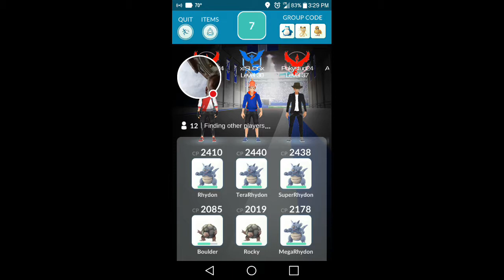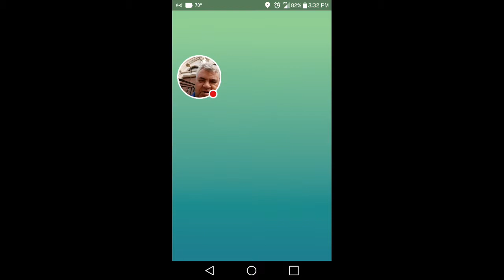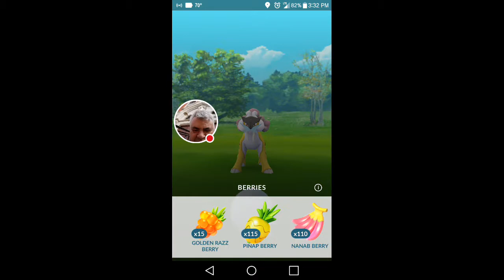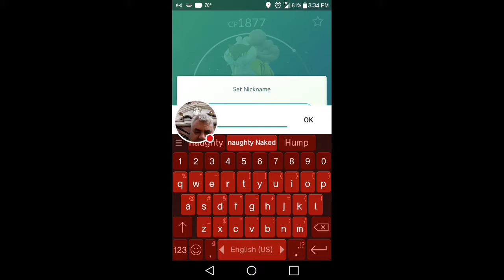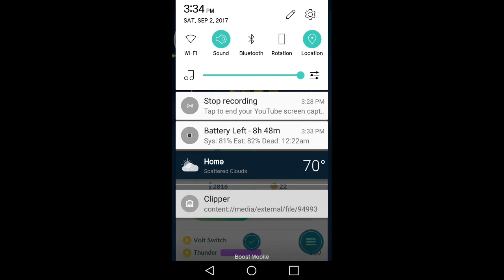Raikou Raiding - the Mustachioed Sabre Kitty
Getting possible Raikou No. 4